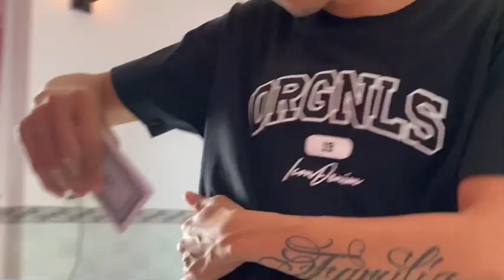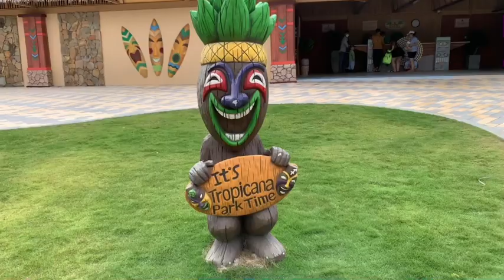2 ngày 1 đêm - Tropicana 2023